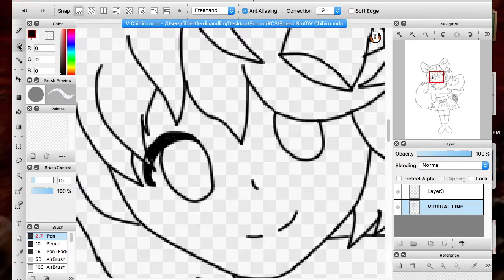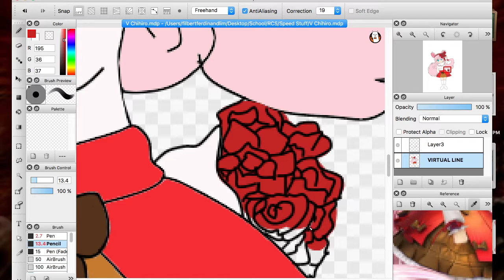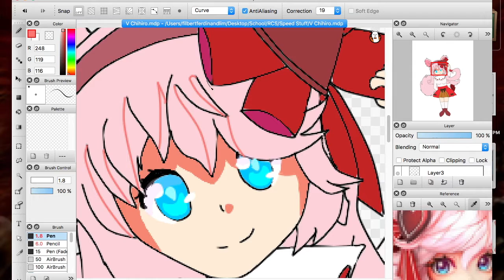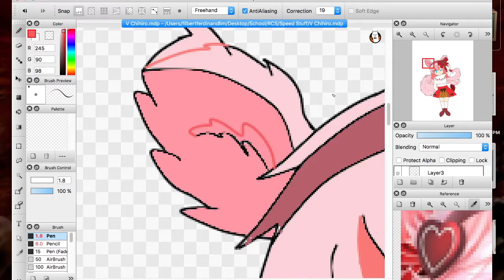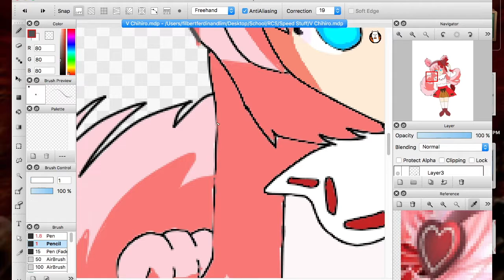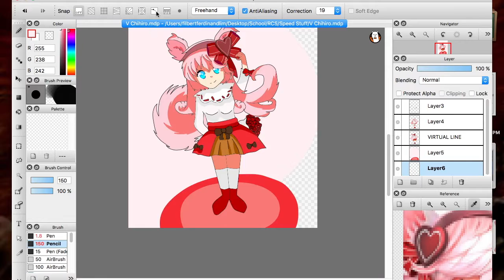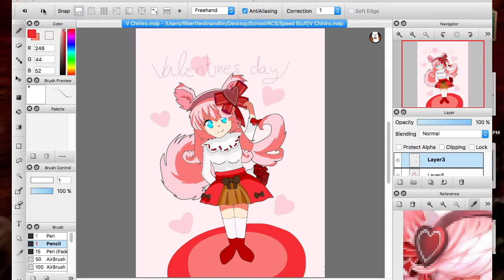[SpeedPaint] Valentine Chihiro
Happy Valentine!!!
sorry for the late upload... I decided to draw one of the valentine edition of a new character in Let's Get Rich.

M A Y B E... I will be more often draw Lets get rich characters, because i realized that those characters are actually have a pretty good art. So YEah!

Time : 2 Hour 16 Minutes
Software : Fire Alpaca
Equipment : Mouse